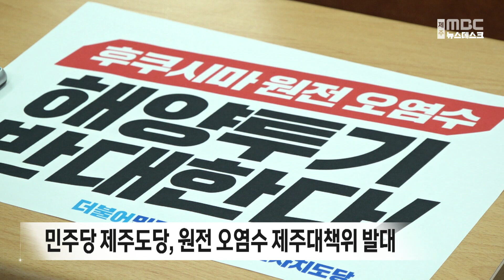민주당 제주도당, 원전 오염수 제주대책위 발대